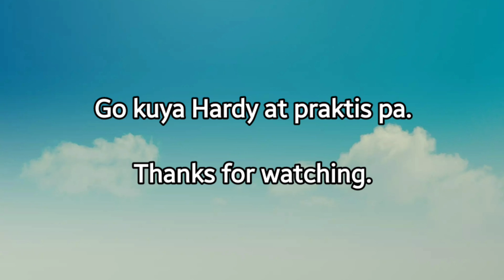Vlogger in the Making/ Mukhang may balak ding maging vlogger. 😁 Hardy (pamangkin)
Nahawa na siya, nacucurious siguro siya sa ginagawa ko at nakikigaya na din siya sa tagline na. "bye guys" hahaha.

Random videos ng aking mga pamangkin everytime they borrow my phone. It's  so cute.

Mukhang may balak ding maging vlogger (my pamangkin)